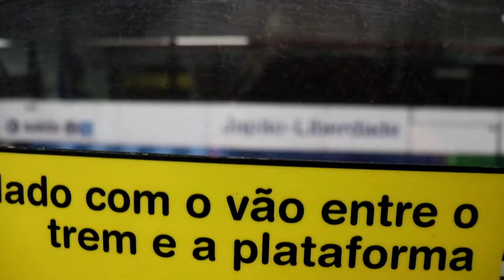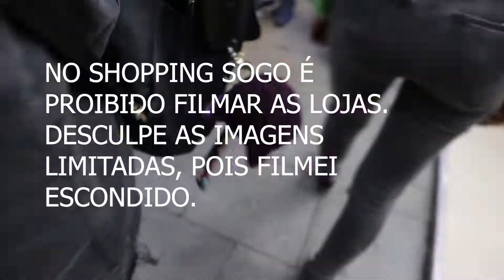LIBERDADE - O Bairro mais OTAKU de SÃO PAULO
No vídeo de hoje, mostrei um pouco (bem pouco) do bairro da liberdade, zona central de São Paulo. O vídeo é bem rápido e simples, mas se gostarem posso fazer um vídeo completo e detalhado de lá.

OBRIGADO,
BRUNO BONONI
MAIARA BRANDÃO
RENAN GALINDO

Seja Membro! O seu apoio é parte de um sonho, e no que eu puder retribuir, eu farei! Muito obrigado. Link abaixo para se tornar membro.